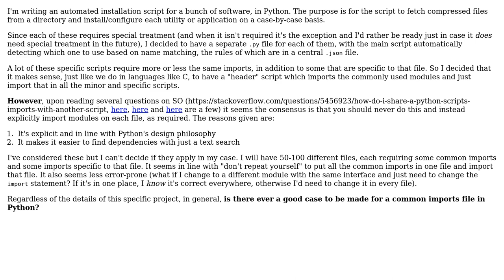Software Engineering: Common imports between many scripts in Python project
With thanks & praise to God, and with thanks to the many people who have made this project possible! You are responsible for your own actions.